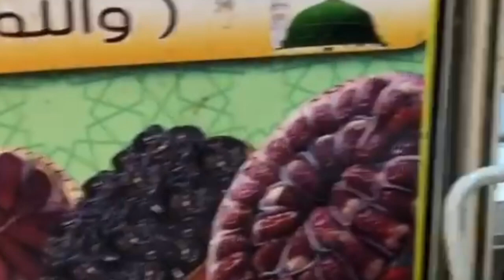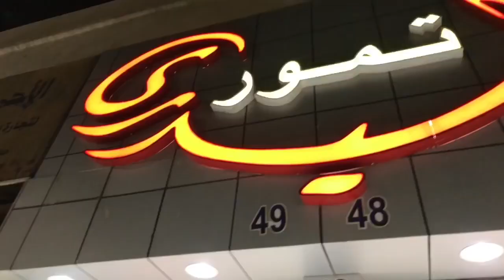খেজুর বাজার মদিনা, সৌদি আরব - ভিডিও মিস করবেন না Date Market in Medina Saudi Arabia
খেজুর বাজার মদিনা, সৌদি আরব ভিডিও মিস করবেন না Date Market in Medina, Saudi Arabia KSA Bangla Video for Bangladeshi
American Bangladeshi Vlogger, Bangladeshi Vlogger, Bangla Vlog, Bangladeshi in Saudi Arabia, Bangladeshi in Medina City